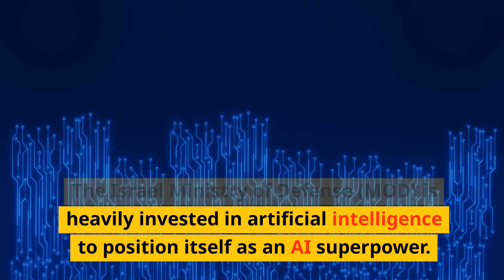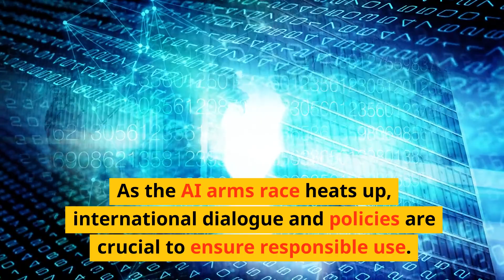Israel's Robotic Drone Tank is Amazing! Future of Warfare or Ethical Dilemma?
Israel's unveiling of its cutting-edge Robotic Drone Tank, the ROBUST M-RCV, brings the power of AI to the frontlines. But with great power comes great responsibility. Delve into the capabilities, potential, and controversies of this state-of-the-art military marvel. Are we ready for the future of AI-powered warfare? Find out the pros, cons, and the larger implications of using AI in combat situations. AIDroneTank IsraelTech RoboticWarfare MilitaryAI FutureOfWarfare"